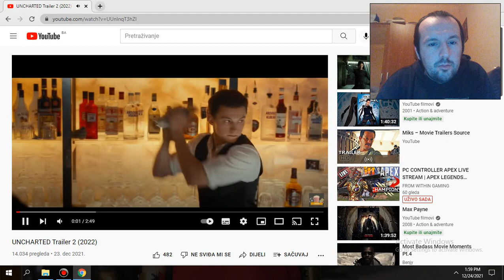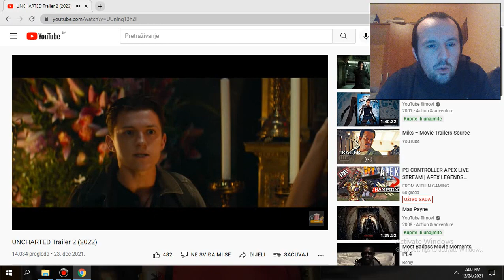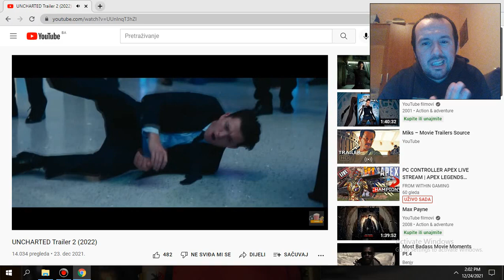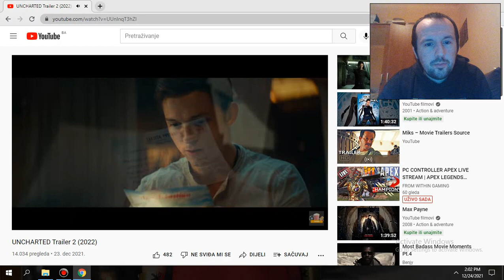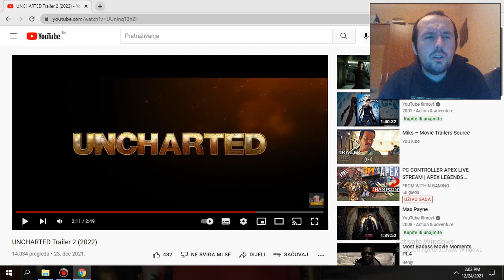UNCHARTED Trailer 2 2022 Reaction